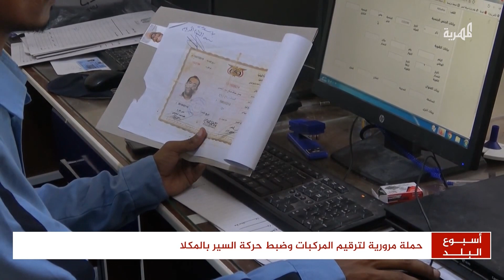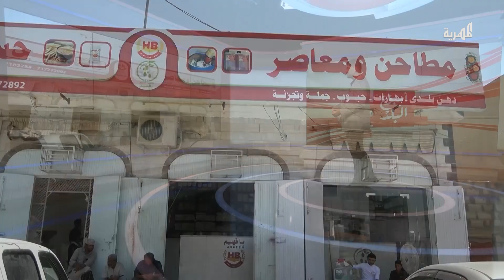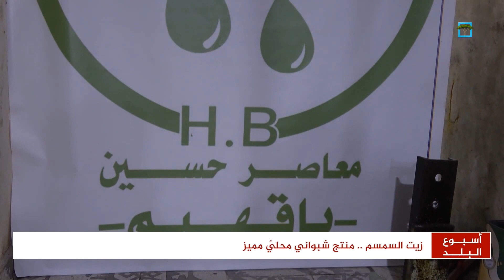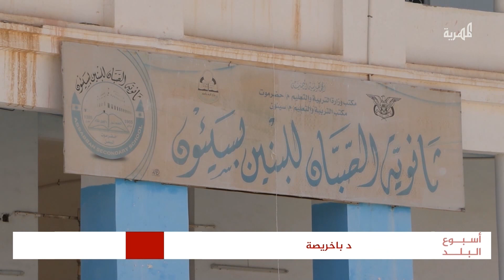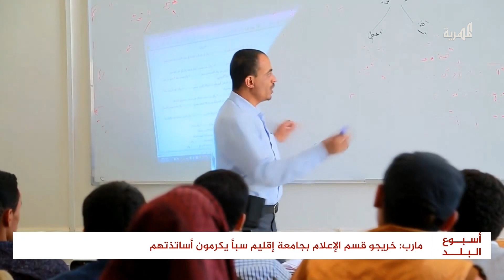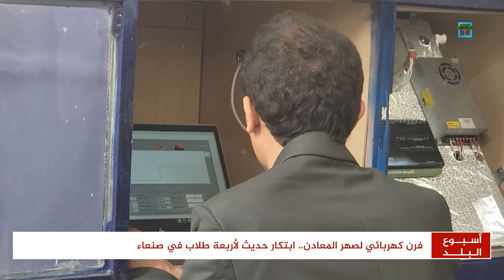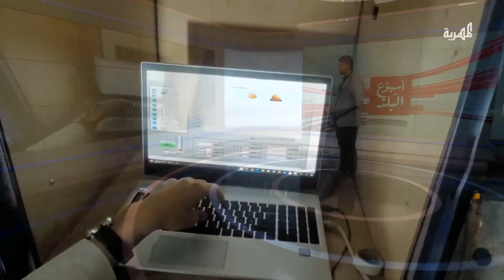ظاهرة الثأر .. انعكاسات خطيرة تهدد استقرار المجتمع | أسبوع البلد